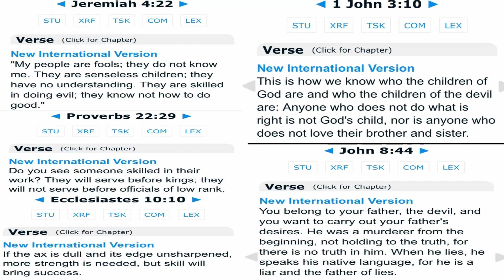31 you know them relative to the focused moral intense mulatto top martial artist point ofreference